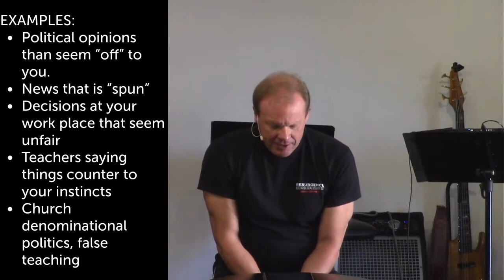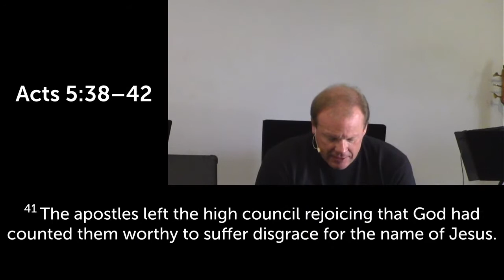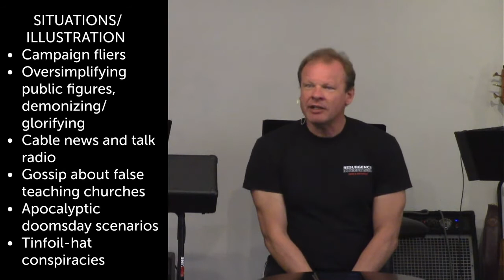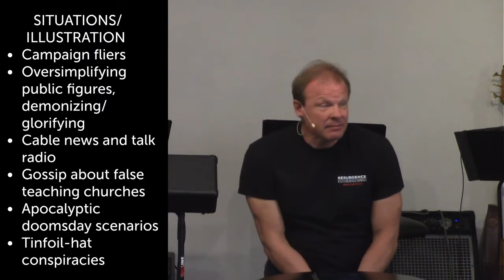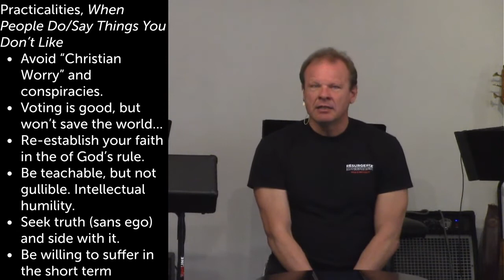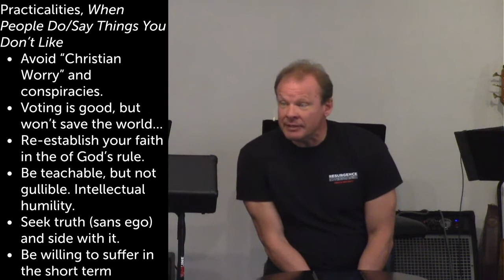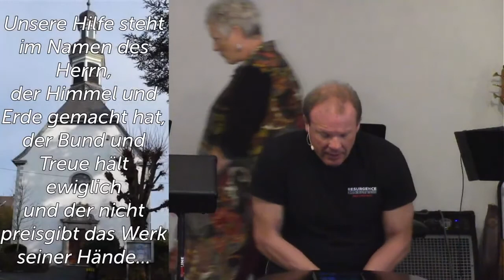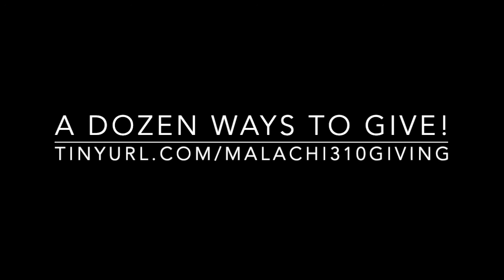The Gamaliel Principle: A Wise Approach to Addressing False Teaching and Heresy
In this thought-provoking video, we explore the wisdom of the Gamaliel Principle, a timeless biblical concept found in Acts 5:17-42. Discover how this principle can guide us in dealing with what we perceive as false teaching or heresy. Should we resist or let it run its course? Join us in this insightful discussion, and let's hashtag our way to understanding and wisdom!

Have you heard of the Gamaliel Principle? The book of Acts. The Apostle Paul. Second Temple Judaism. Rabbis and Sages.

What do we do about (what we may assume is) false teaching? Or even heresy?